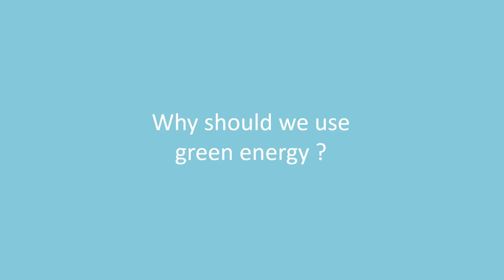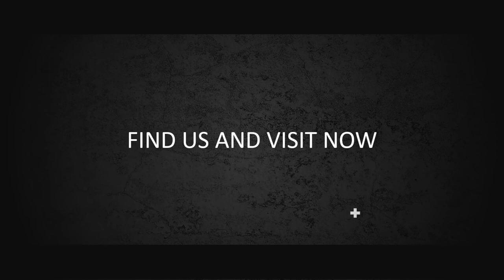Green energy - Jasa Video Animasi Promosi Energi Hijau, Pencegahan Polusi Industri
KUMPULAN CONTOH VIDEO KAMI
2. CONTOH VIDEO FASHION SHOW
5. CONTOH VIDEO PERSONAL BRANDING
7. CONTOH VIDEO COMPANY PROFILE
8. CONTOH VIDEO PROMOSI MASAKAN
9. CONTOH VIDEO IKLAN KENDARAAN
10. CONTOH VIDEO UCAPAN, UNDANGAN

Green energy   Jasa Pembuatan Video Promosi Green energy